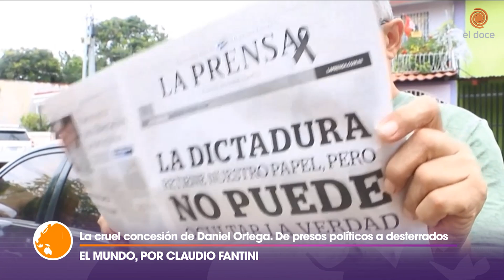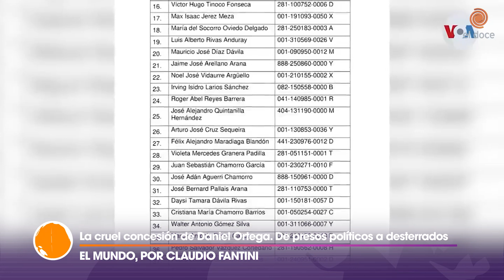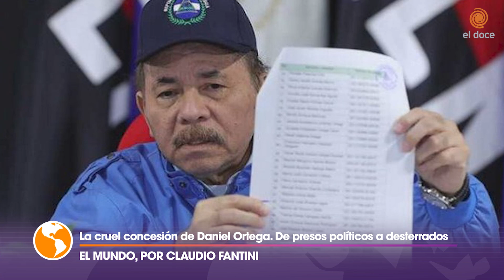La cruel concesión de Daniel Ortega: de presos políticos a desterrados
Más de 200 presos políticos fueron desterrados por el régimen de Daniel Ortega y enviados a Estados Unidos. El juez nicaragüense Octavio Rothschuh aseguró que dichas personas fueron declaradas “traidoras a la patria” e “inhabilitadas de por vida para ejercer cargos públicos”.

Otro gran análisis de Claudio Fantini.